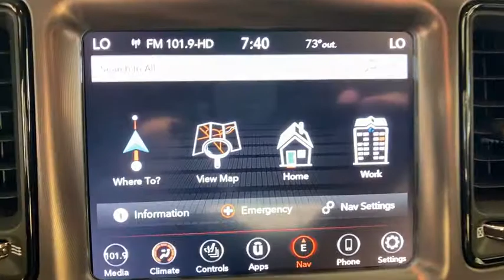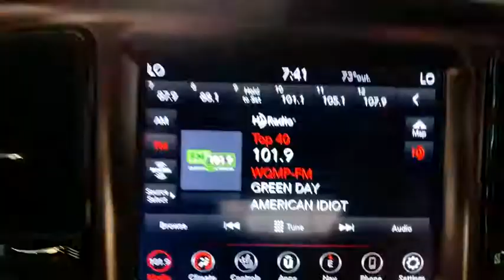2020 Dodge Challenger Orlando, Deltona, Sanford, Oviedo, Winter Park, FL H198674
2020 Dodge Challenger

TRANSMISSION: 8-SPEED AUTOMATIC (8HP70) -inc: AutoStick Automatic Transmission Remote Start System 3.07 Rear Axle Ratio Tip Start Steering Wheel Mounted Shift Control Conventional Differential Rear Axle Auto Leather Wrapped Shift Knob,SHAKER PACKAGE -inc: Dash Plaque MOPAR Shaker Hood Black Fuel Filler Door Gloss Black I/P Cluster Trim Rings Rear Black Spoiler MOPAR Shaker Intake Underhood Shaker Decal White Face Instrument Cluster Black Grille w/Bezel,WHEELS: 20 X 8 MACHINED W/GRANITE POCKET,TIRES: 245/45ZR20 AS PERFORMANCE (STD),QUICK ORDER PACKAGE 28H R/T -inc: Engine: 5.7L V8 HEMI MDS VVT Transmission: 8-Speed Automatic (8HP70),MANUFACTURER'S STATEMENT OF ORIGIN,SIRIUSXM SATELLITE RADIO -inc: 1-Yr SiriusXM Radio Service For More Info Call ,PLUS PACKAGE -inc: Power Tilt/Telescope Steering Column Dodge Performance Pages SiriusXM Satellite Radio 1-Yr SiriusXM Radio Service For More Info Call Watt Amplifier HD Radio For Details Visit DriveUconnect.com 1-Yr SiriusXM Guardian Trial Premium-Stitched Dash Panel Shark Fin Antenna 4G LTE Wi-Fi Hot Spot Wheels: 20 x 8 Machined w/Granite Pocket 6 Premium Alpine Speakers 8.4 Touchscreen Display,RADIO: UCONNECT 4C NAV W/8.4 DISPLAY -inc: SiriusXM Traffic Plus Dodge Performance Pages SiriusXM Satellite Radio 1-Yr SiriusXM Radio Service For More Info Call Watt Amplifier HD Radio For Details Visit DriveUconnect.com 1-Yr SiriusXM Guardian Trial Shark Fin Antenna 5-Year SiriusXM Travel Link Service GPS Navigation 5-Year SiriusXM Traffic Service SiriusXM Travel Link 4G LTE Wi-Fi Hot Spot 6 Premium Alpine Speakers 8.4 Touchscreen Display,ENGINE: 5.7L V8 HEMI MDS VVT,BLACK NAPPA/ALCANTARA PERFORMANCE SEATS -inc: Ventilated Front Seats,PITCH BLACK CLEARCOAT,DRIVER CONVENIENCE GROUP -inc: Blind Spot & Cross Path Detection High Intensity Discharge Headlamps Rhombi Illum Air Catcher Headlamp Power Multi-Function Foldaway Mirrors,Rear Wheel Drive,Power Steering,ABS,4-Wheel Disc Brakes,Brake Assist,Locking/Limited Slip Differential,Aluminum Wheels,Tires - Front Performance,Tires - Rear Performance,Heated Mirrors,Power Mirror(s),Rear Defrost,Intermittent Wipers,Variable Speed Intermittent Wipers,Rear Spoiler,Daytime Running Lights,Automatic Headlights,Fog Lamps,AM/FM Stereo,Bluetooth Connection,Steering Wheel Audio Controls,MP3 Player,Auxiliary Audio Input,Power Driver Seat,Driver Adjustable Lumbar,Power Driver Seat,Driver Adjustable Lumbar,Pass-Through Rear Seat,Rear Bench Seat,Adjustable Steering Wheel,Trip Computer,Leather Steering Wheel,Keyless Entry,Power Door Locks,Keyless Start,Keyless Entry,Power Door Locks,Universal Garage Door Opener,Cruise Control,Climate Control,Multi-Zone A/C,A/C,Bucket Seats,Auto-Dimming Rearview Mirror,Driver Vanity Mirror,Passenger Vanity Mirror,Driver Illuminated Vanity Mirror,Passenger Illuminated Visor Mirror,Floor Mats,Keyless Start,Smart Device Integration,MP3 Player,Smart Device Integration,Bluetooth Connection,Power Windows,Power Door Locks,Trip Computer,Security System,Engine Immobilizer,Traction Control,Stability Control,Traction Control,Front Side Air Bag,Rear Parking Aid,Tire Pressure Monitor,Driver Air Bag,Passenger Air Bag,Front Head Air Bag,Rear Head Air Bag,Back-Up Camera